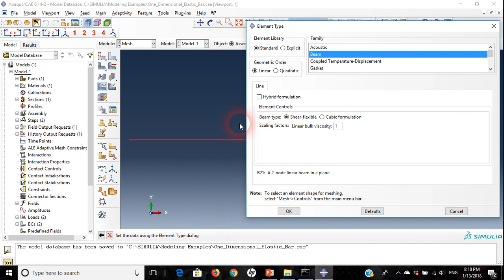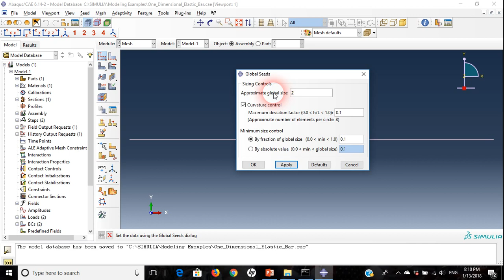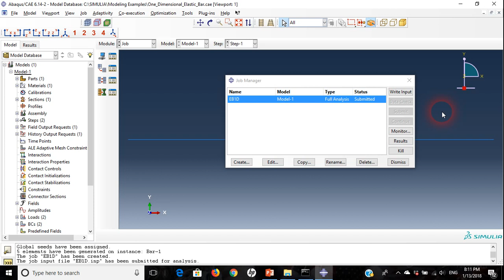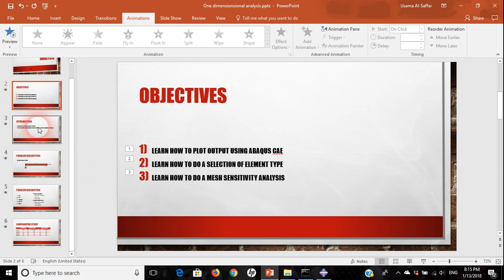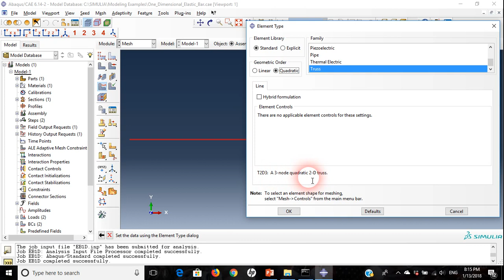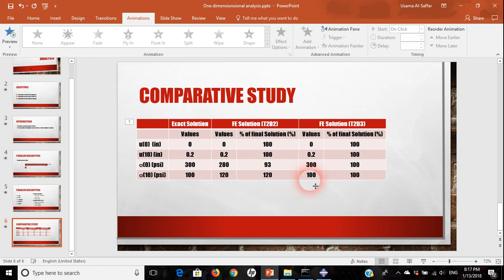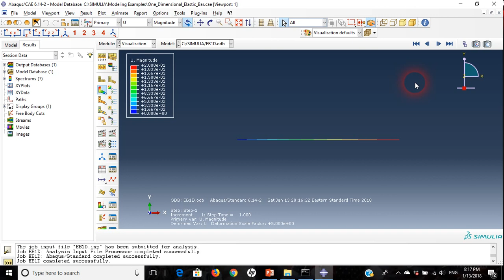1D Elastic Bar Analysis 2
One Dimensional Elastic Bar Analysis Part 2-4

Learn how to:

1) Plot output using Abaqus CAE
2) Do a selection of element type
3) Do a mesh sensitivity analysis

In this part, we will learn what is the effect of changing element type and why

تعلم كيف:
1. ترسم نتائج التحليل التي حصلنا عليها من برنامج اباكوس
2. تختار نوع العنصر وما تأثيره
3. تحلل حساسية الشبكة او ماهو تأثير حجم العنصر على نتائج التحليل

في هذا الجزء سوف نتعلم ما هو تأثير تغيير نوع العنصر المستخدم في التحليل ولماذا